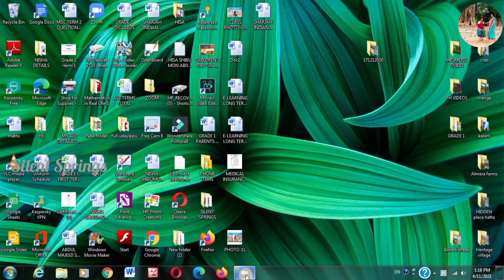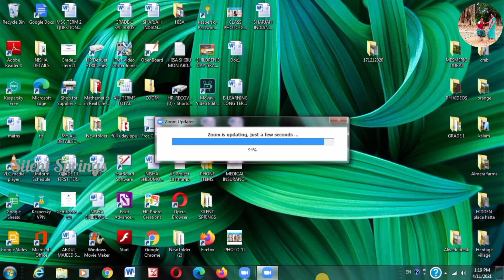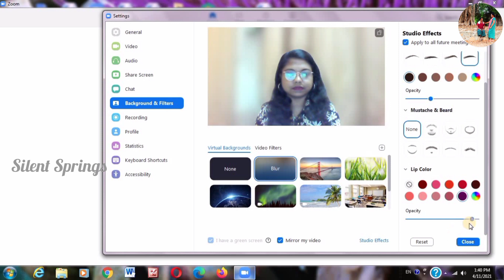HOW TO BLUR BACKGROUND ON ZOOM MEETING 2021MALAYALAM | STUDIO EFFECTS ON ZOOM MEETING | ZOOM 2021